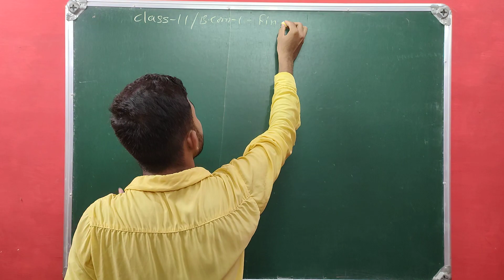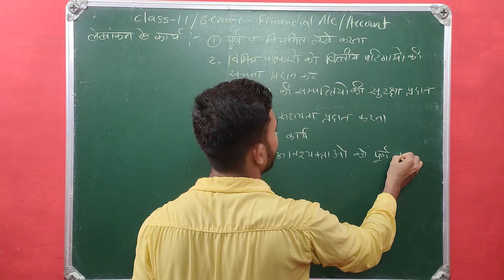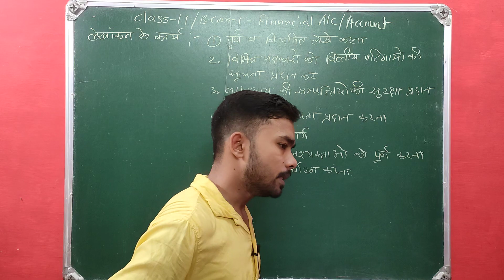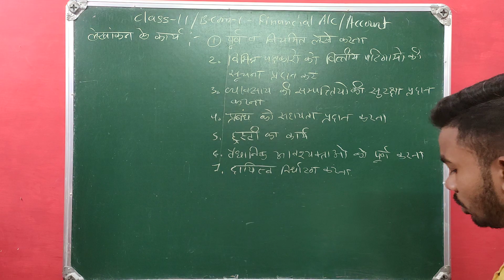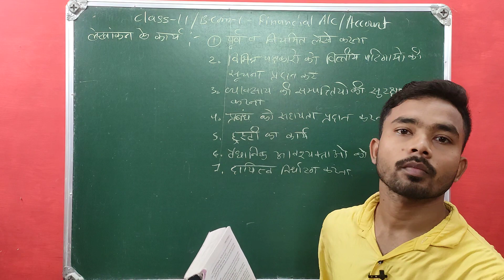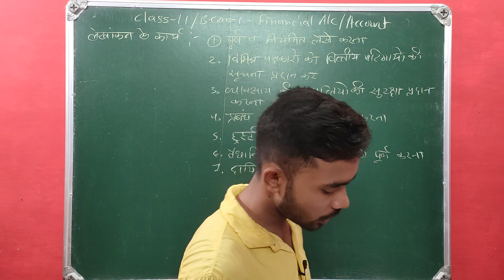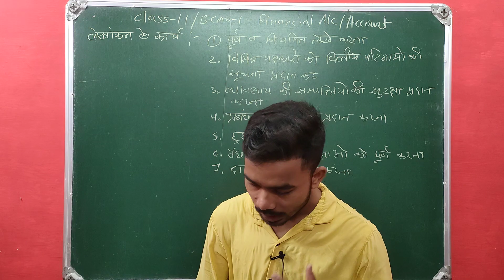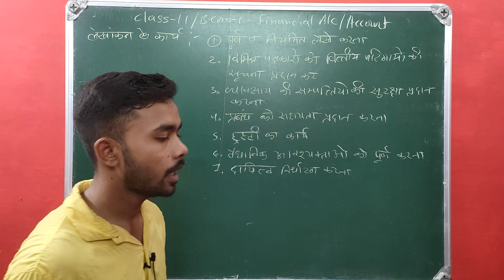Class11 Accounts Chapter 1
Class11accounts,
class11accounts chapter1,
basic of account,
introduction of account,